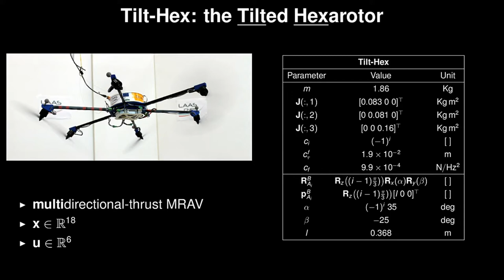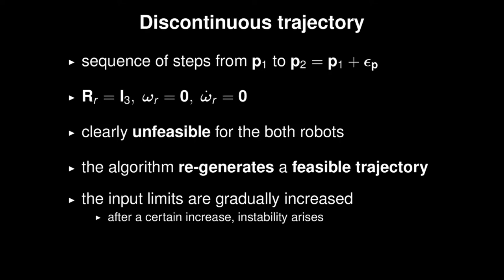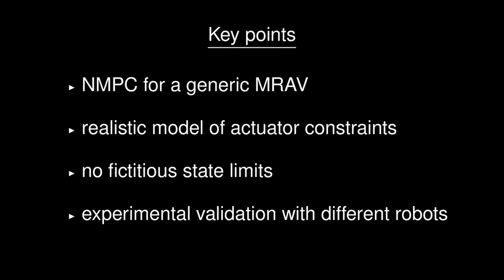Nonlinear Model Predictive Control with Actuator Constraints for Multi-Rotor Aerial Vehicles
Paper: Bicego D. and Mazzetto J. and Carli R. and Farina M. and Franchi A. Nonlinear Model Predictive Control with Actuator Constraints for Multi-Rotor Aerial Vehicles.

Abstract:

In this paper we propose, test, and validate an online Nonlinear Model Predictive Control (NMPC) method applied to multi-rotor aerial systems with arbitrarily positioned and oriented rotors. This work brings into question some common modeling and control design choices that are typically adopted in order to guarantee robustness and reliability but which may severely limit the attainable performance. In particular, the proposed method does not resort to common simplifications such as: 1) linear model approximation, 2) cascaded control paradigm used to decouple the translational and the rotational dynamics of the rigid body, and 3) use of low-level reactive trackers for stabilization, 4) unconstrained system or use of fictitious constraints. The method addresses simultaneously the problem of local reference trajectory planning and that of stabilizing the vehicle dynamics. Furthermore, by considering as control inputs the derivatives of the forces generated by the multi-rotor vehicle and by means of a novel actuator modeling approach, the method avoids conservative -- and often fictitious -- input/state saturations which are present, e.g., in cascaded approaches. The control algorithm is implemented using a state-of-the-art Real Time Iteration (RTI) scheme with partial sensitivity update method. The performances of the control system are finally validated by means of real-time simulations and in real experiments, with a large spectrum of multi-rotor systems: an under-actuated quadrotor, a fully actuated hexarotor, a multi-rotor with orientable propellers, and a multi-rotor with an unexpected rotor failure.